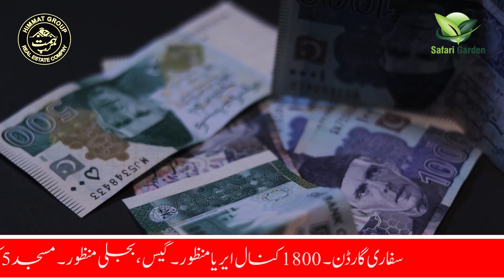لاہور شہر میں سستے تیار پلاٹ فوری قبضہ کیساتھ | گیس بجلی دستیاب | LDA منظور | سستا پلاٹ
Himmat Group A Real Estate Company

We are selling Plots , Homes , Farm House on installments in pakistan

Lahore
Islamabad
Faislabad
Sahiwal
Faisalabad
Okara
renala khurd
Kasur
Pattoki
Multan

Safari Garden Housing Scheme Lahore
LDA APPROVED
GAS bijli approved

Low Cost Plots available in D and E Blocks at safari garden lahore

Himmat Group -
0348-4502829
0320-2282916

Directly whatsapp Link Open!